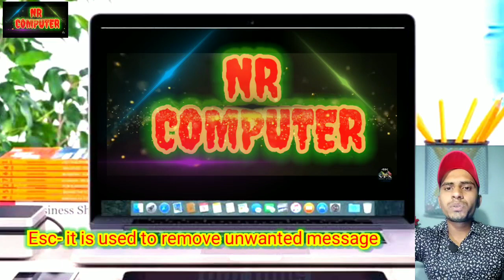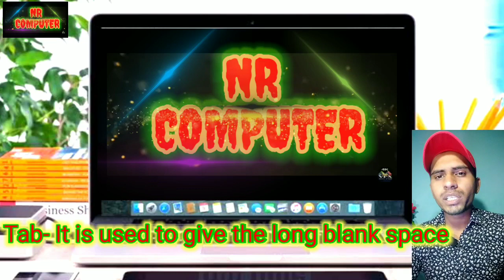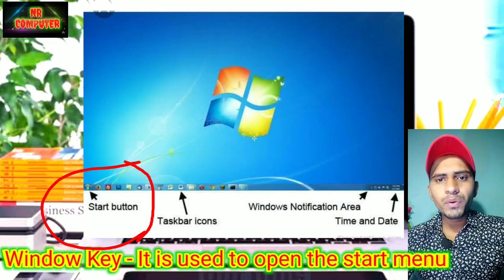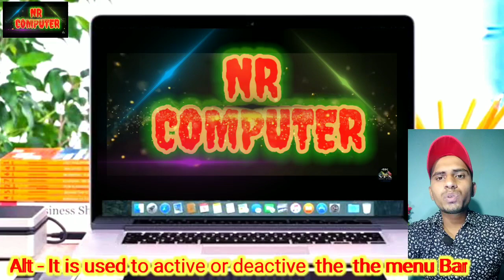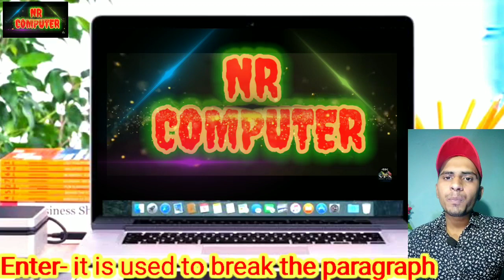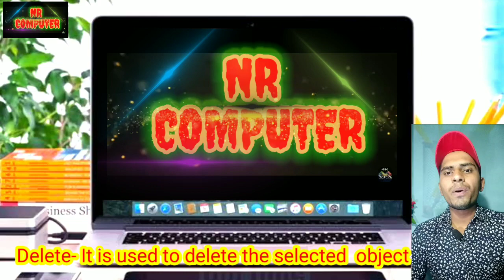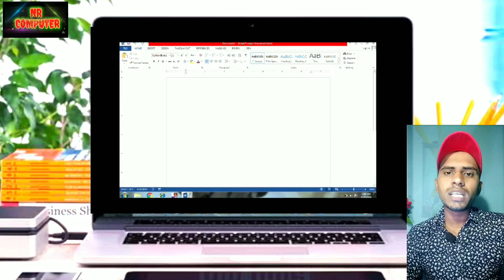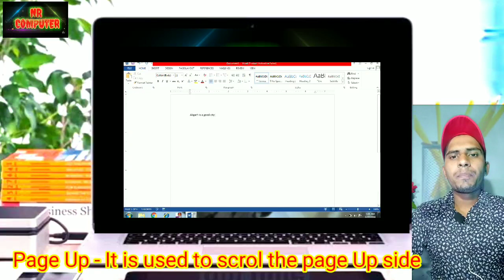Use of keys in keyboard. कीबोर्ड के बटन के कार्य।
HD EDUCATION ZONE SURAJPUR GREATER NOIDA